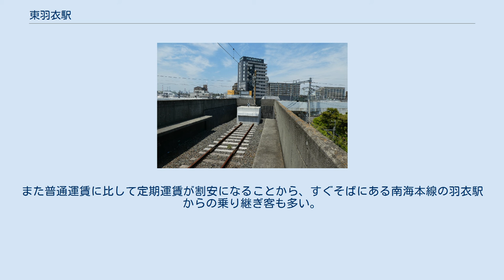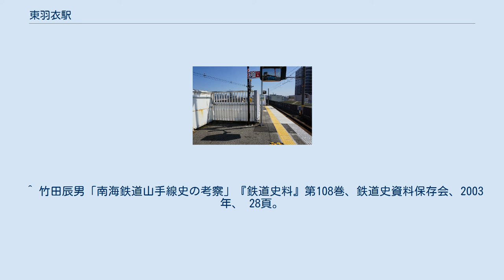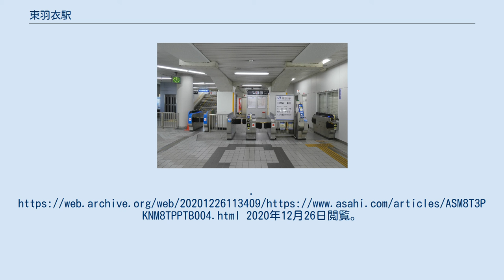東羽衣駅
東羽衣駅（ひがしはごろもえき）は、大阪府高石市東羽衣一丁目にある、西日本旅客鉄道（JR西日本）阪和線東羽衣支線（案内上の路線名は「羽衣線」）の駅である。
 阪和線は2015年以降路線記号と駅ナンバリングが導入されたが、当駅はいずれも対象外となっている。
また、駅名標や案内表示に阪和線のラインカラーであるオレンジも使用されていない。
 以下の路線と徒歩連絡している。
 かつて、阪和電気鉄道の駅だった時代には浜寺海岸への海水浴客でにぎわい、南海鉄道との競争も繰り広げられた。
阪和電気鉄道#浜寺海岸の抗争も参照。
 1面1線の高架駅である。
入口より少し上がった中2階部分に改札口がある。
以前は線路の両側にホームがあり、北側が乗車用、南側が降車用と分かれていたが、4両対応改築の時に南側のホームは使用を中止され閉鎖された。
 直営駅（鳳駅の被管理駅）である。
みどりの窓口は2018年3月31日をもって閉鎖された。
 近辺にある羽衣学園中学校・高等学校や清風南海中学校・高等学校などの通学客で朝は大いに賑わう（ただし、清風南海中・高については、公式にはこの駅を最寄り駅とはしていない）。
また普通運賃に比して定期運賃が割安になることから、すぐそばにある南海本線の羽衣駅からの乗り継ぎ客も多い。
 ^ a b c d e 曽根悟（監修）『週刊 歴史でめぐる鉄道全路線 国鉄・JR』42号 阪和線・和歌山線・桜井線・湖西線・関西空港線、朝日新聞出版分冊百科編集部（編集）、朝日新聞出版〈週刊朝日百科〉、2010年5月16日、12-13頁。
 ^ 竹田辰男「南海鉄道山手線史の考察」『鉄道史料』第108巻、鉄道史資料保存会、2003年、 28頁。
 ^ a b “東羽衣駅 駅情報：JRおでかけネット”. 西日本旅客鉄道. 2018年3月5日時点のオリジナルよりアーカイブ。
2018年3月5日閲覧。
 ^ a b “大阪）南海とJR結ぶ歩行者デッキ完成 南海羽衣駅”. 朝日新聞. (2019年8月26日). オリジナルの2020年12月26日時点におけるアーカイブ。
2020年12月26日閲覧。
 ^ 大阪府統計年鑑 - 大阪府